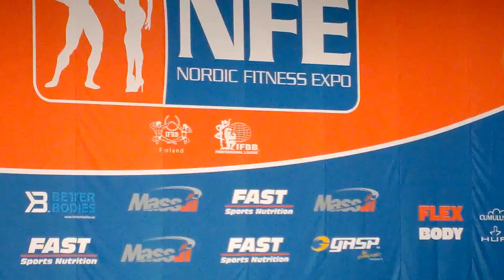Bodyfitness SM 2014 Lahti, Bettina voittaa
Bodyfitness SM 2014, Lahti